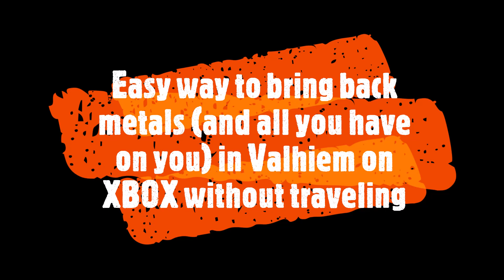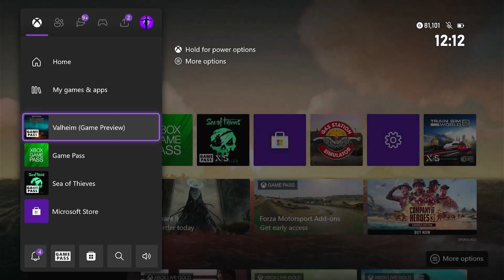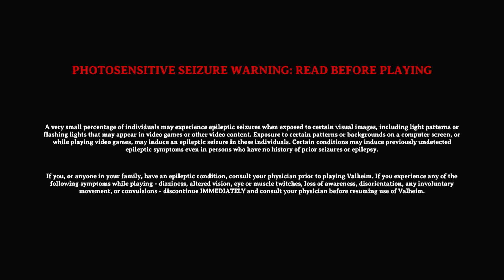Valheim. Bring back metals WITHOUT TRAVELLING. Xbox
In Valheim, You can not bring back metals and some other stuff through the portals. You normally have to travel vast distances walking or via ship to bring back to you base. Not any more you don't. No cheating or no mods. Simple way. 1. Set your chosen bed for respawn . 2. Find your metals and dig it up. 3. Save game manually and then quit game. 4. Restart game and you will find yourself at your chosen bed with all your metals.